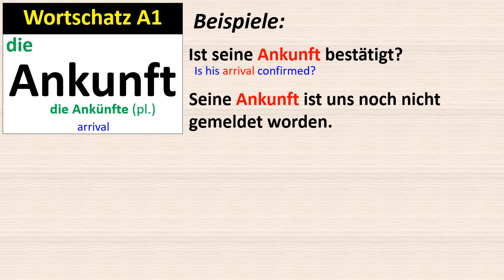Wortschatz A1: Ankunft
A1 Vocabulary: die Ankunft, die Ankünfte
Ist seine Ankunft bestätigt?
Seine Ankunft ist uns noch nicht gemeldet worden.
Auf diesem Fahrplan steht nur die Ankunft der Züge.
Die Ankunft des Zuges verzögert sich voraussichtlich um 10 Minuten.